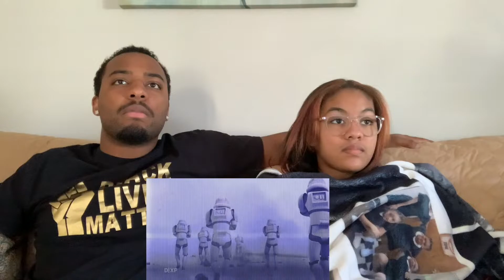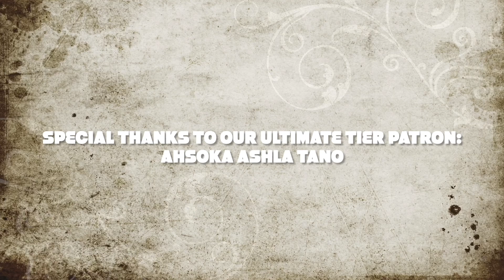Star Wars: Rebels 4x02 "Heroes of Mandalore Part 2" REACTION